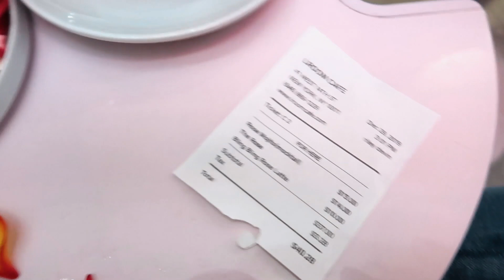1 Day Vlog in New York : 6 Landmark จุดถ่ายรูปเก๋ๆใน NewYork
เมื่อสิ้นปีที่ผ่านมาแพทได้ไปเที่ยว NYC นิวยอร์คมา ติดตามคลิปนี้รับรองว่าได้มุมถ่ายรูปสวยๆเยอะแน่นอนค่า
ปล.ทริปนี้แพทพกสกินแคร์ ReNutriv ของ Estee Lauder ไปด้วย เพราะนิวยอร์คช่วงสิ้นปีคือหนาวมาก แต่หน้าของเราจะต้องไม่ล่มนะคะ ทุกคน :D